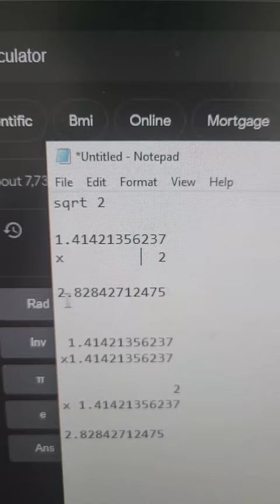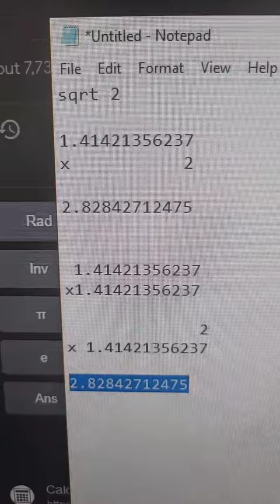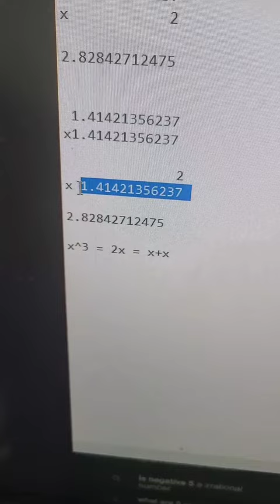What kind of math is Terrance Howard doing? - Cyzor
Saw Terrance Howard doing math magic tricks on a podcast. decided to point it out.